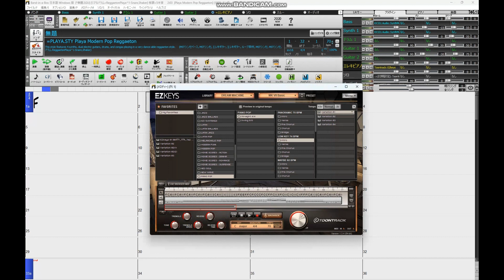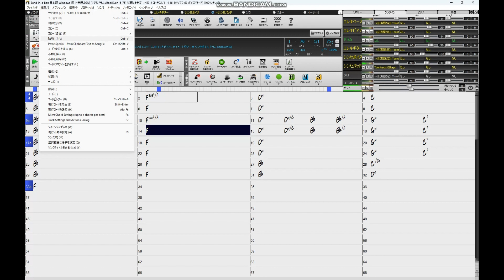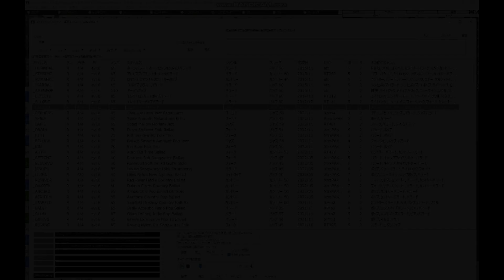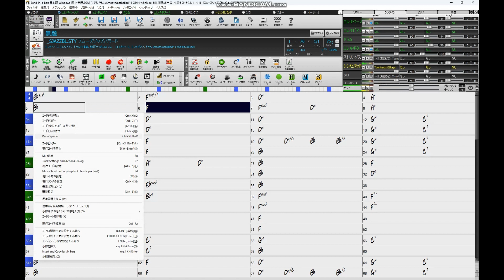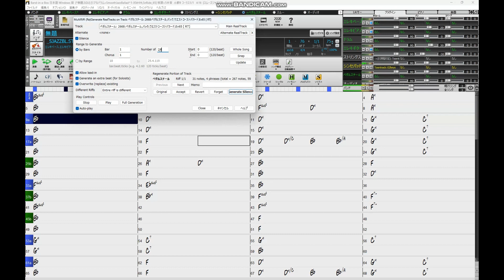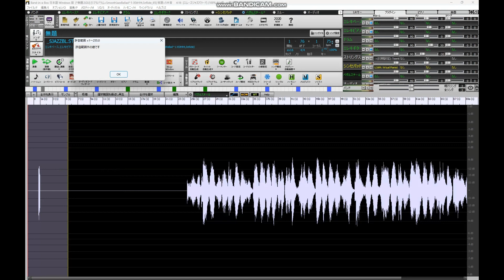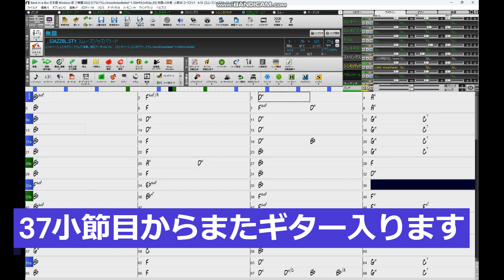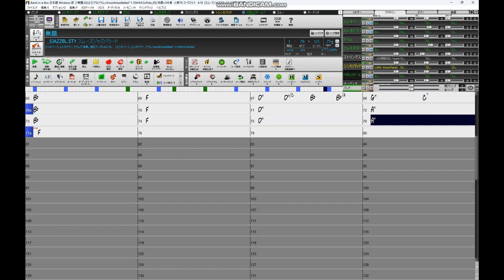【EZkeysとの連携 バージョンアップ前直前講習！】BAND IN A BOXを使いこなせ！60歳からのDTMライフ！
今回の動画は、5月にTOONTRACK社のEZkeysが期待のバージョンアップするということで、楽しみにしている方が、私を含めて多いと思いますが、現行バージョンでも出来ることを紹介したいと思います。
詳しくは動画で紹介しますが、全体の流れはイージーキーズで76小節のソングを作り、それをバンドインナボックスのメロディトラックにインポートし、コード解析を行い、スタイルをあてがい全体の骨格を作り、楽器の追加をしたり、得意のマルチリフ編集で各パートのアレンジをしていくという流れです。
今回、個々の操作の詳しい説明は省略しますが、メロディトラックのコード解析やスタイルの変更、マルチリフ編集は以前の動画で詳しく説明してありますのでそちらも是非ご覧ください。
EZkeysがバージョンアップしたら、またいろんな活用方法を紹介していけると思いますが、今回の動画は一番の基本になると思いますので、是非覚えておくといいと思います。

概要　0:00
EZkeysソング作成　1:47
BIABコード解析-アレンジ　7:00
完成　21:49